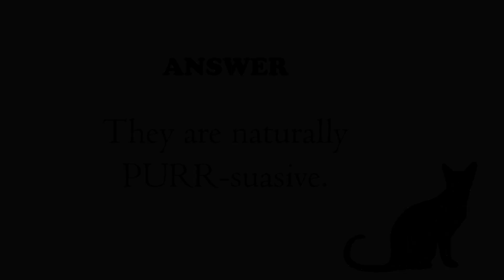This Is How Two Cats Eat Dinner.. By Not Sharing With Each Other.. LOL